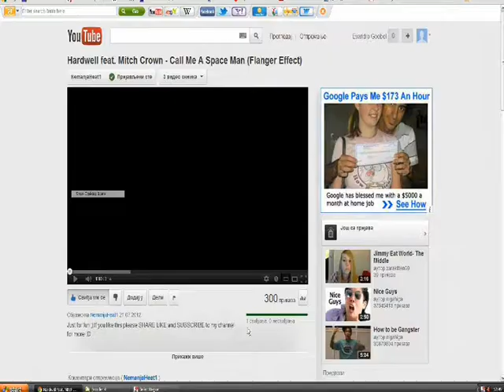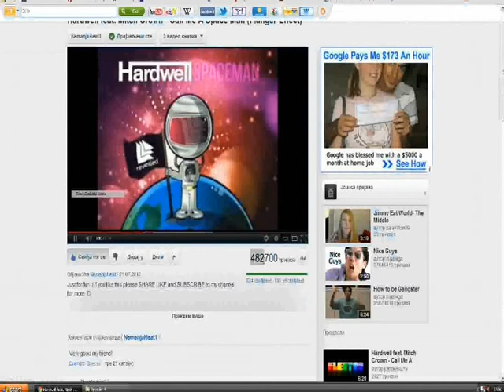How to hack Youtube likes and views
Just for fan! :) When you refresh youtube, all disappear. :)